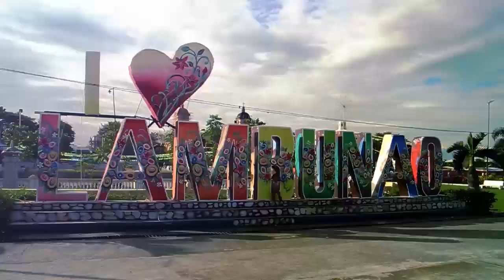PANAY DISKUBRE TEASER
Come and join us  in Discovering People,Places, Events and more.
Enjoy Discovering with us.